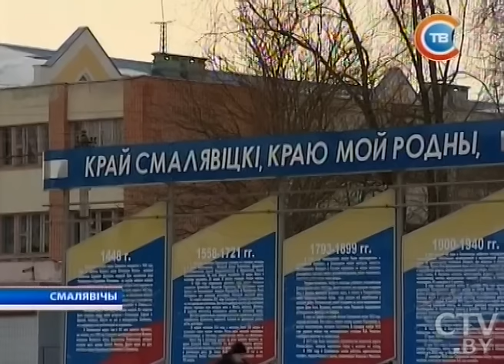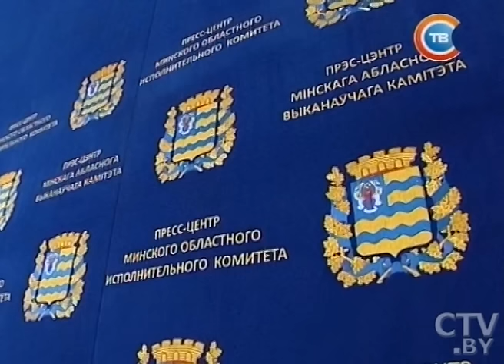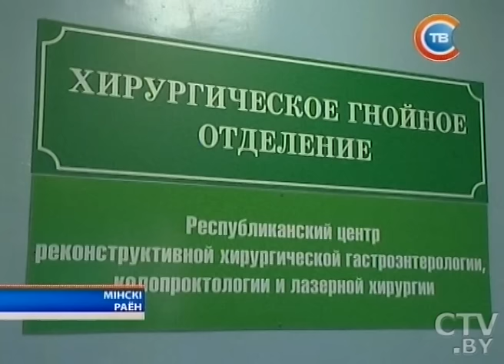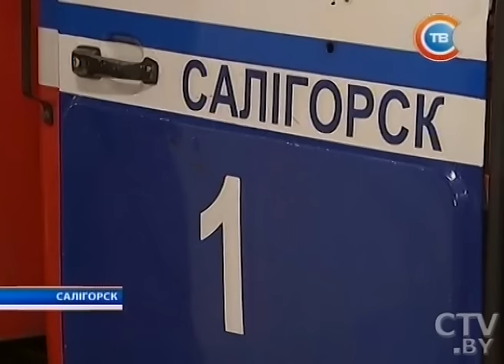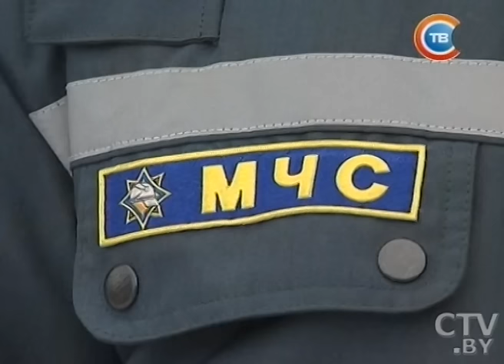"Минщина" 19.01.2016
Александр Лукашенко утвердил генпланы городов-спутников Бреста, Гродно и Минска